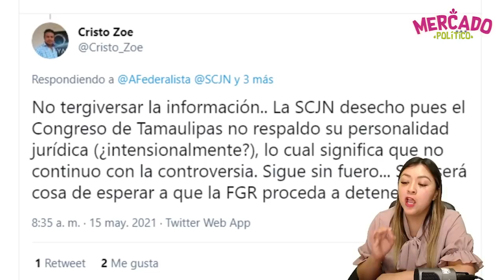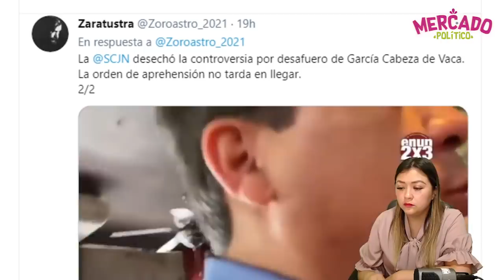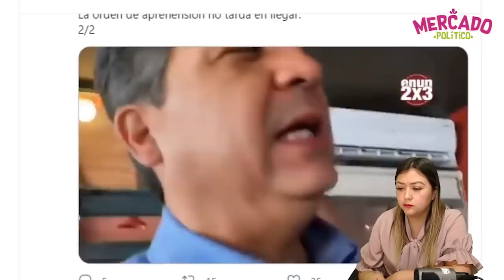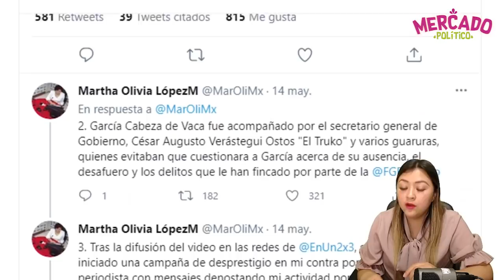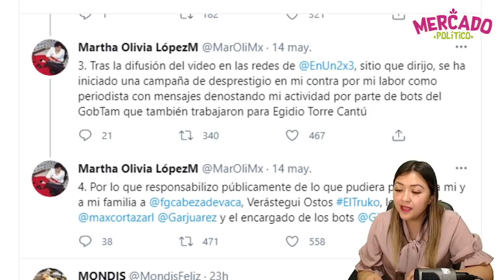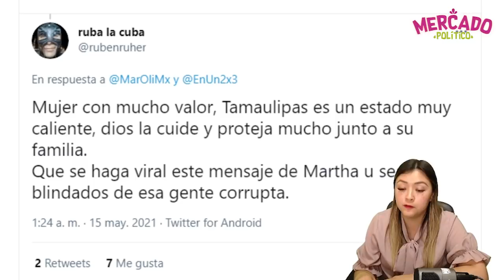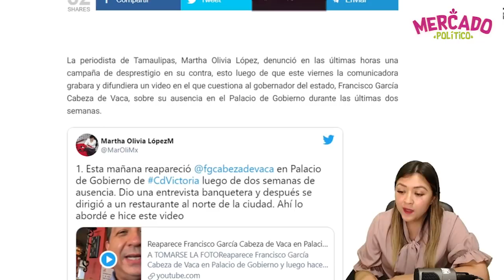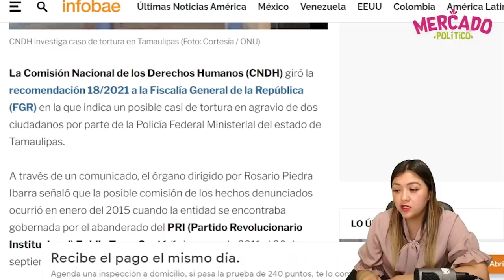¡PERIODISTA PIDE AYUDA, VAN POR ELLA N4RC0GOBER Y MAÑOS0S POR EXHIBIR SU COCHINER0!